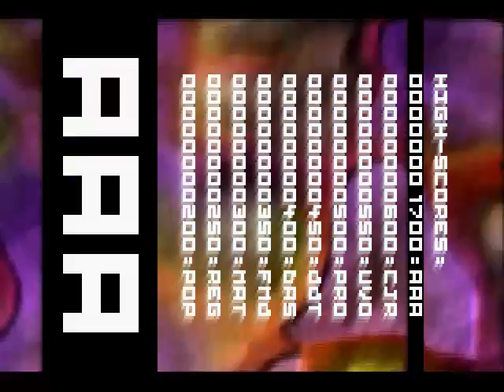Arcano v1 01 FOR GAME PARK GP32 GP 32 GAMEPARK NO SOUND PD GAME